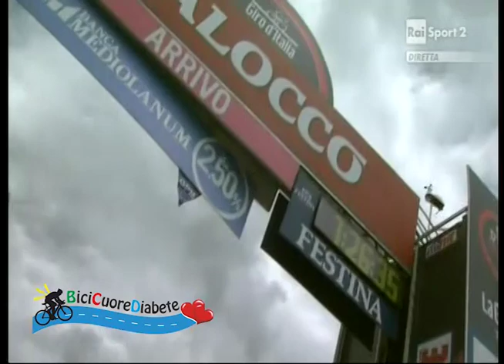Lo Scalatore in Carrozzina asfalta L'INFERNO ZONCOLAN Luca Panichi RAI SPORT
dalla diretta di RAI SPORT

Luca Panichi nasce il 7 marzo 1969 a Magione, comincia ad andare in bicicletta grazie alla passione del padre ed è subito diventato un promettente ciclista dilettante.
Ha girato varie scuole di ciclismo del centro Italia, partecipando a numerose gare nazionali ed internazionali.

Nel miglior momento della sua carriera in un tragico Giro dell'Umbria nel lontano 18 luglio 1994, Luca è lanciato ma sulla sua strada incontra una macchina, che anche se non ci doveva essere era li per una leggerezza organizzativa, l'impatto è inevitabile le gambe non si sentono piu' la carriera finisce.
Dopo vari anni passati in giro per l'Europa per una lunga fase riabilitativa, aiutato soprattutto dalla comunità Magionese che non l'ha mai lasciato solo, Luca riesce a riappropiarsi della sua vita anche se costretto in una sedia a rotelle per la lesione midollare conseguenza dell'incidente.

Luca non si è perso d'animo ed ha ricominciato ad allenarsi, perchè le ruote ce le ha sempre avute nel DNA, e che importa se adesso sono 4 e non piu' due.

Dopo anni di allenamento per riacquistare la forma fisica, Luca comincia anche il suo percorso di Testimonial sociale portando in Giro per l'Italia un messaggio di speranza rivolto alle persone che come lui non sono state molto fortunate nella vita.

E' da qui che parte la voglia di ricominciare a correre seriamente, e di ricominciare ad avere un rapporto di sfida con le montagne tanto care all'animo del ciclista, e supportato dal fratello David e Umberto comincia a partecipare alle grandi tappe del giro d'Italia.

Per puro caso un giorno intercetta le telecamere RAI che amplificano il suo messaggio e da quel momento decide che la strada è quella giusta e comincia ad alzare il tiro di pendenze e distanze.
Luca Panichi e il Tour de France

Il suo sogno diventa realtà quando riesce a percorrere i 19 KM che da Bagni di Bormio portano al Passo Stelvio con un'impresa che ha dell'incredibile.

Da questo momento inizia il mito dello "Scalatore in Carrozzina" che conquisterà negli anni a seguire Le Tre cime di Lavaredo,sempre al Gira d'Italia
Arrivo alle Tre cime di Lavaredo

e verrà invitato a numerose Gran Fondo e gare in tutto il territorio nazionale per fare da testimonial alla disabilità e alla forza di volontà.

Come ultima impresa, viene invitato a Scalare il passo Gavia insieme ad Alberto Contador,

Questa è storia che comunque deve essere ancora scritta in quanto parlando con Luca si capisce che ci deve essere un futuro:
"Nella vita sono stato fortunato, perchè il giorno dell'incidente -dice- ho avuto due lesioni, una molto alta all'altezza del collo, ma per fortuna senza versamento di midollo.
Mi hanno Lasciato le mie braccia e io sono un ciclista.
Per fortuna posso continuare a pedalare con loro, e non mi importa se le ruote sono raddoppiate, io ho sempre voluto fare questo e continuero' a farlo anche per far capire che non serve a niente stare a casa e piangersi addosso, la vita è cosi' bella"